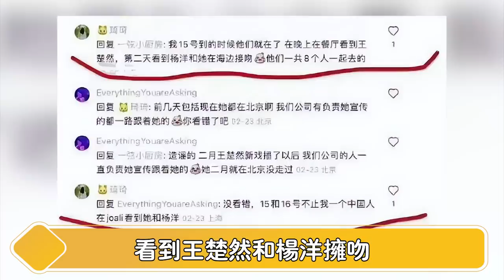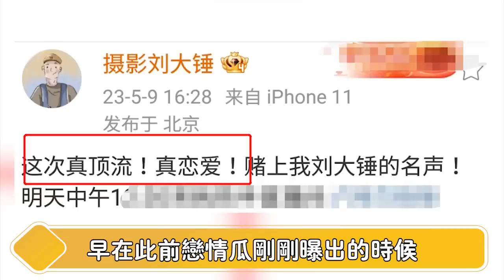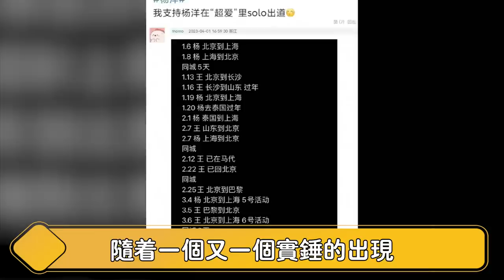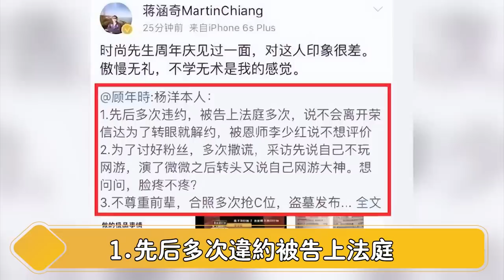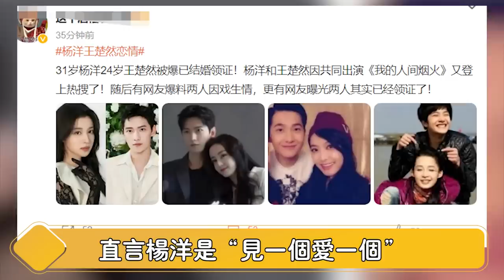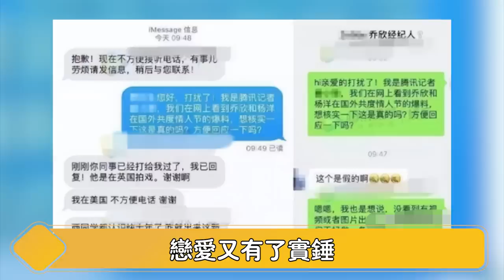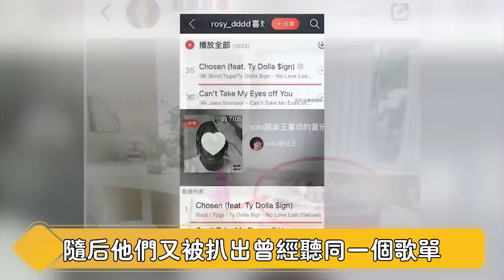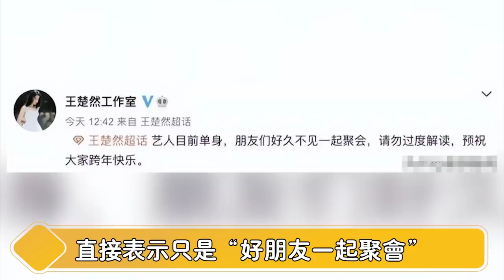太猛了！恋情官宣不到5分钟，杨洋被炸上39条热搜！赵露思小号发文秒删内涵存在第三者？刘亦菲阴阳王楚然醋味儿十足！这个恋情瓜越来越精彩了！【娱与舆】杨洋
赵露思小号发文秒删内涵存在第三者？刘亦菲阴阳王楚然醋味儿十足！这个恋情瓜越来越精彩了！